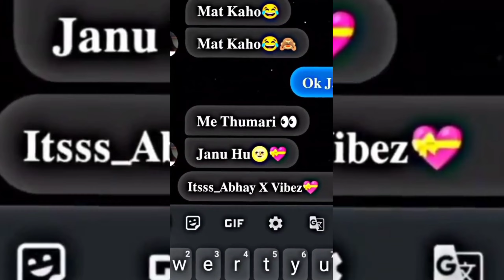Me tumari👀jannu HU🌟💝 freefire WhatsApp status/ff status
1.Garena Free Fire Indonesia Live
2.Garena Free Fire Brazil Live
3.Garena Free Fire Brasil Live
4.Garena Free Fire India Live
5.Garena Free Fire Singapore Live
6.Garena Free Fire Thailand Live

Freefire status
Ff status
Freefire status video
Freefire attitude status
Freefire WhatsApp status
Status
S_g gaming yt
Freefire short video
Attitude status
FREEFIRE sad status
WhatsApp status
Ff short video
Status video
Freefire status song
Freefire dialogue
New status
Ff love status
Status ff
Freefire song
Ff SHAYARI status
Sad status
Love status
Freefire broken heart status
Freefire status SHAYARI